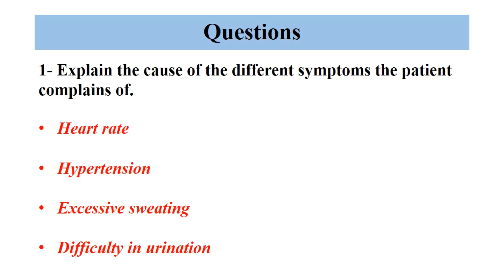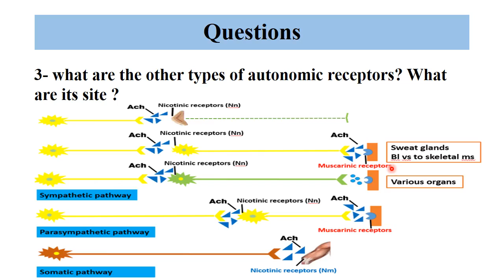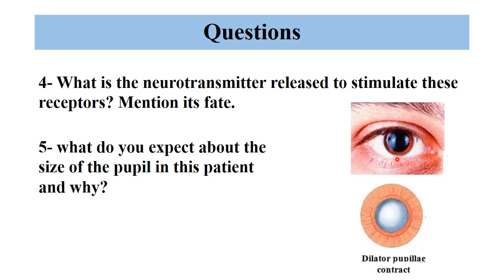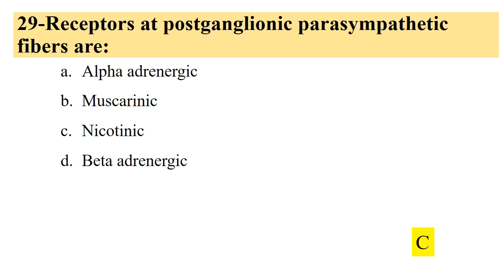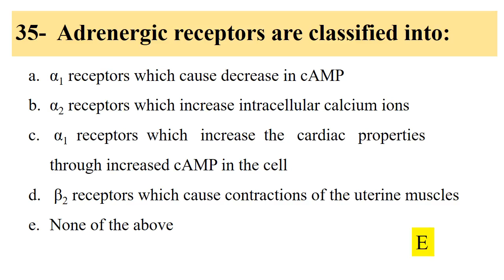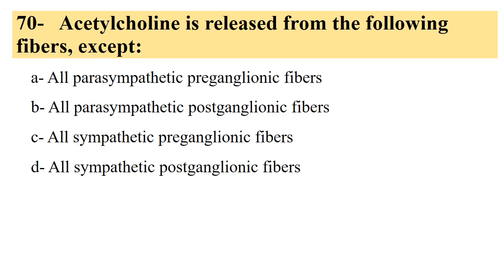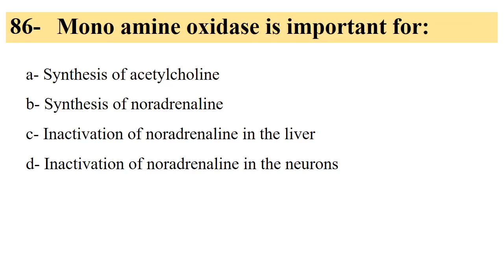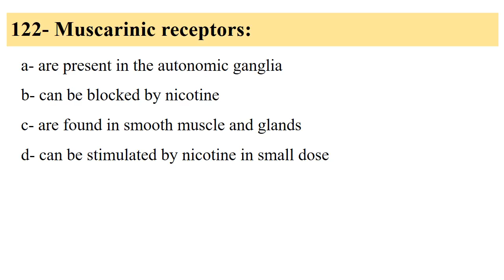MED NEUI 112 Presynaptic and postsynaptic receptors